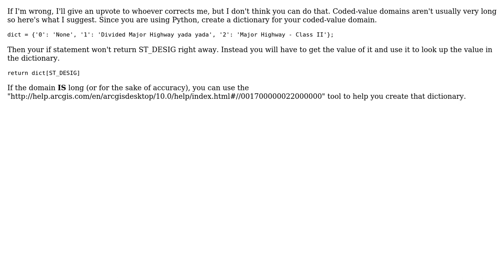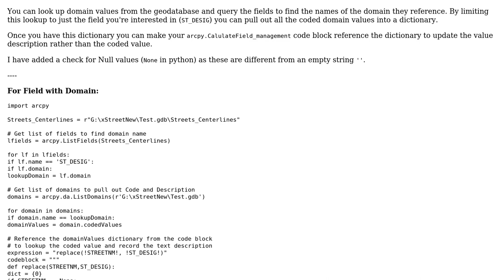GIS: Calculate Field - getting the code value but not the description (2 Solutions!!)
GIS: Calculate Field - getting the code value but not the description

With thanks & praise to God, and with thanks to the many people who have made this project possible! | Content (except music & images) licensed under CC BY-SA | Music | Images & others | With thanks to user sys user Midavalo user jbchurchill and the Stack Exchange Network Trademarks are property of their respective owners. You are responsible for your own actions.